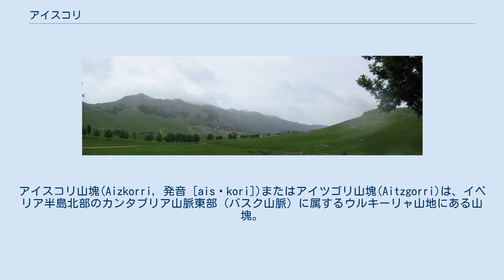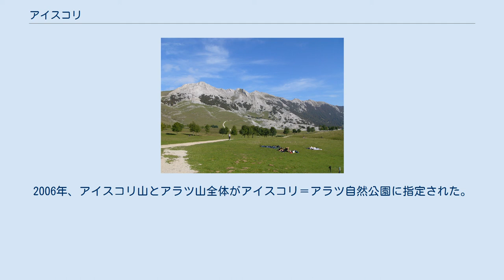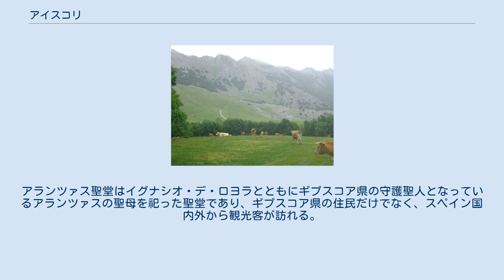アイスコリ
アイスコリ山塊(Aizkorri, 発音 [aisˈkori])またはアイツゴリ山塊(Aitzgorri)は、イベリア半島北部のカンタブリア山脈東部（バスク山脈）に属するウルキーリャ山地にある山塊。
スペイン・バスク州ギプスコア県南部に位置する。
バスク語で「むき出しの岩」、逐語的には「赤い岩」という意味を持つ。
ギプスコア県南部に、北西から南東方向に広がっており、山地は石灰岩の頂上部を持つ。
 ウルビア牧草地から見たアイスコリ山地と家畜 著名なピークには、アルツァンブル山、アンドレアイツ山、アルベルアイツ山(1,513m)、イラウレ山(1,511m)、アイチュリ山(1,551m)、アケテギ山(1,549m)、アイスコリ山（1,528m・山塊と同名）などがある。
最高峰はアイチュリ山であり、この山は「白い山」という意味を持つ。
アイチュリ山の標高をわずかに下回るものの、アイスコリ山はアイスコリ山地でもっとも人気のある山のひとつである。
アイスコリ山地はバスク山脈でもっとも目立つ地理的構造のひとつである。
 山塊はビオスコルニア峠とサン・アドリアン峠によって分断されている。
山塊の片側は西側のアロニャ山塊に伸び、もう片側は最高峰のアラッツ山で知られるアルツァニア山塊に伸びている。
マドリードとギプスコア県イルンを結ぶレンフェ（スペイン国鉄）の鉄道線はアイスコリ山の北側の急斜面を通っており、オツァウルテ駅とセガマ臨時駅の2駅があるが、セガマ臨時駅はほとんどの期間は営業されない。
建設中の高速鉄道路線であるバスクYは、アイスコリ山塊を避けて建設されている。
 北東斜面にはギプスコア県セガマがある。
セガマは大西洋と地中海の分水界となっており、自治体の大部分の水は北に向かって流れ、オリア川などとして大西洋のビスケー湾に注ぐが、自治体の南端部の水は南に向かって流れ、やがてエブロ川として地中海に注ぐ。
 毎年春にはセガマ＝アイスコリ・マラソンというクロスカントリー耐久レースが開催されており、アイスコリ山塊をぐるりと周回するコースが設定される。
アラバ県にあるアラツ山も、この周回コースに含まれることがある。
2015年大会ではスカイランニングを専門とするトレイルランナーの松本大が13位となった。
2006年、アイスコリ山とアラツ山全体がアイスコリ＝アラツ自然公園に指定された。
 北麓のギプスコア県オニャティにはフランシスコ修道会のアランツァス聖堂がある。
アランツァス聖堂はイグナシオ・デ・ロヨラとともにギプスコア県の守護聖人となっているアランツァスの聖母を祀った聖堂であり、ギプスコア県の住民だけでなく、スペイン国内外から観光客が訪れる。
 ウルビア牧草地から見たアイスコリ山地のパノラマ